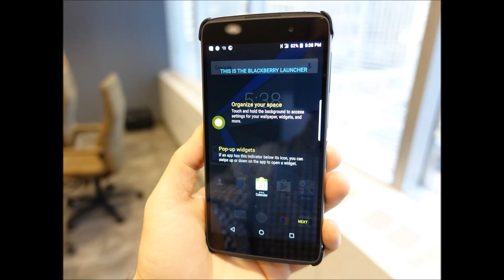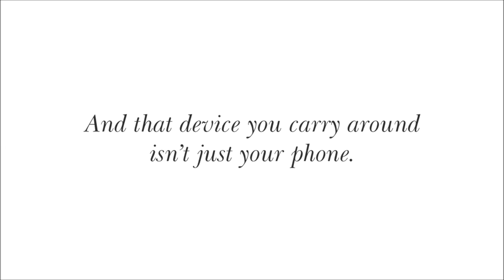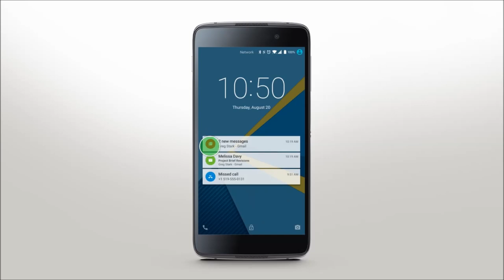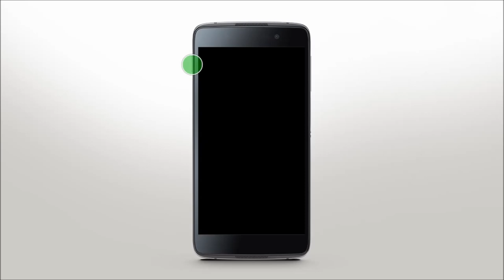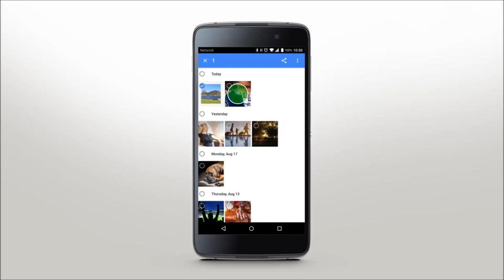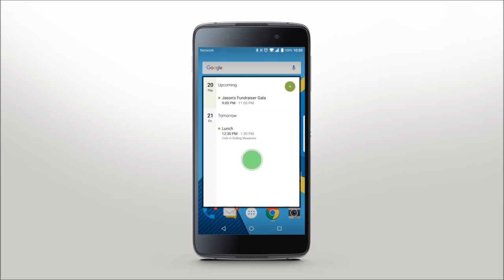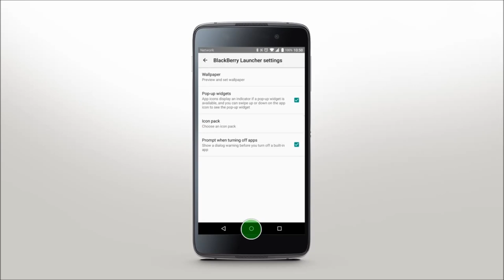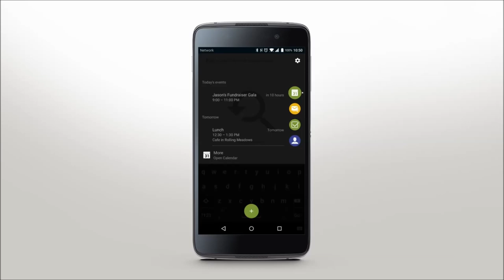Blackberry DTEK50 Full Review (Most Secure Phone?)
Blackberry launched it's latest android offering and is calling it the most secure phone in the world. So is it? Check out the video for more.